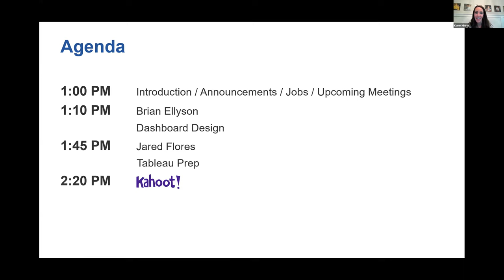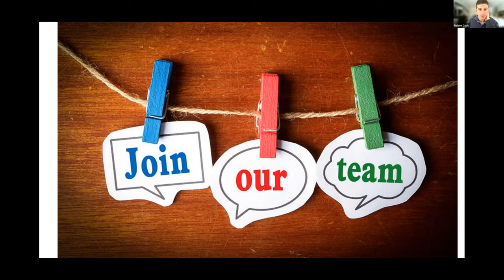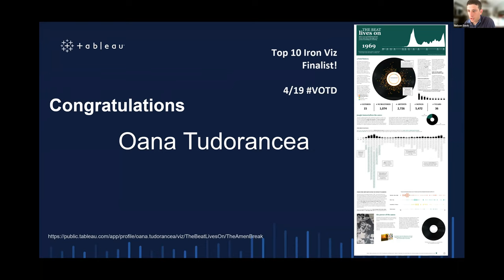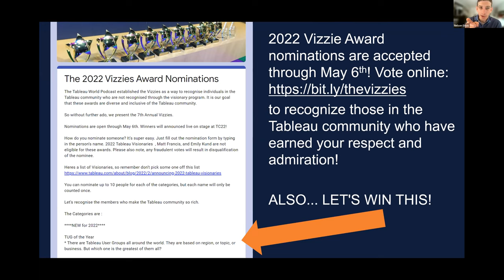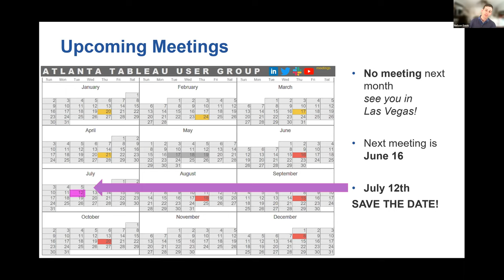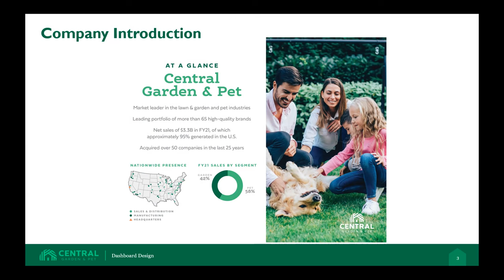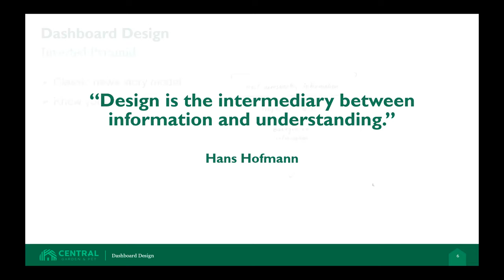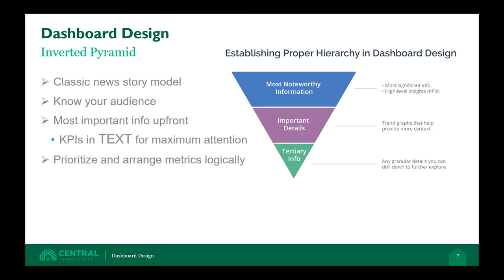Atlanta Tableau User Group - April 21, 2022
Agenda:
I. Welcome
II. Brian Ellyson: Dashboard Design
III. Kahoot
IV. Jared Flores : Tableau Prep